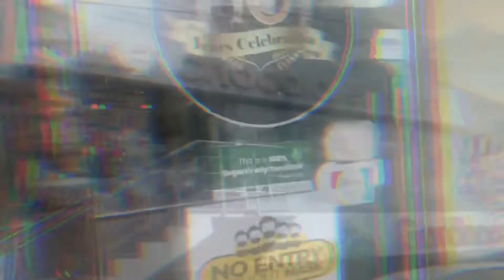Happy days|Sofia ansari